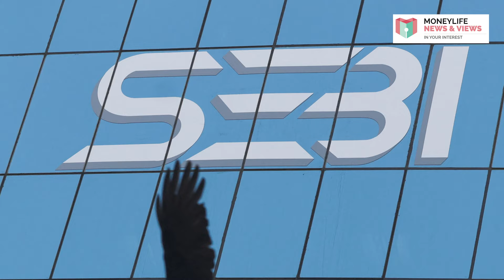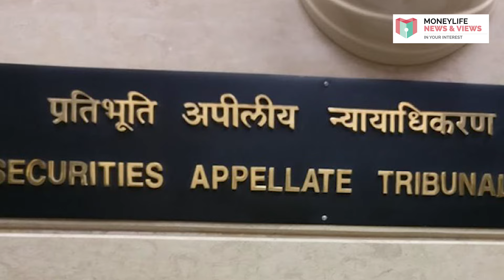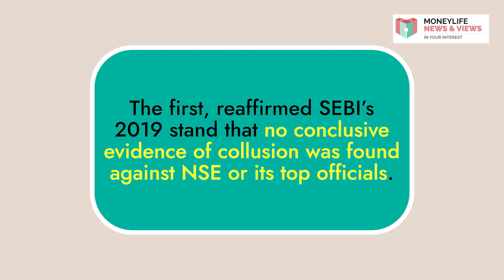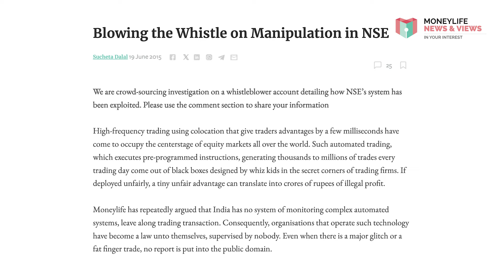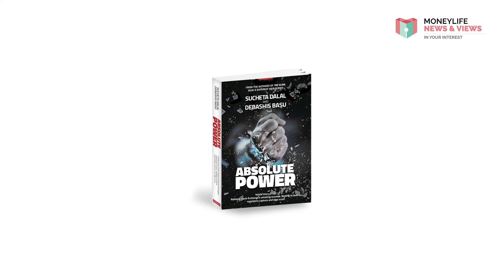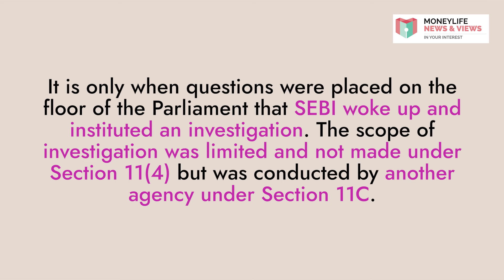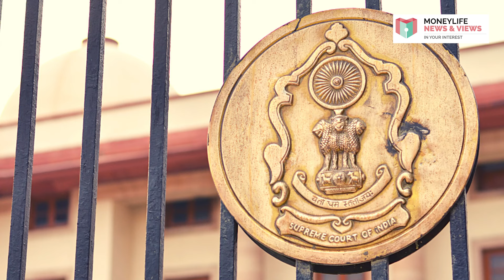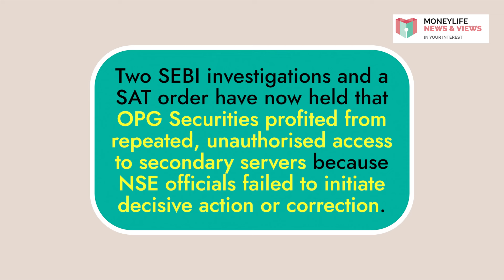Co-location Scandal: SEBI’s Orders Lead to More Questions Than Answers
In this insightful video, Sucheta Dalal delves into SEBI's recent orders on the 2015 co-location scandal involving the National Stock Exchange (NSE). Despite claims of exoneration, the orders leave many unanswered questions, particularly concerning SEBI’s investigations and its failure to establish collusion or fraud. The video covers key aspects of the scam, the roles of NSE’s former officials, and the intriguing outcomes of various legal battles. Watch to understand how these developments impact India’s capital market and the future of NSE’s listing.